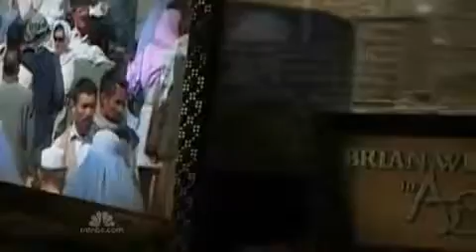NBC Nightly News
Brian Williams, NBC Nightly News, made a story on AFCECO orphanages and the founder, Andeisha Farid on Oct 30, 2009.